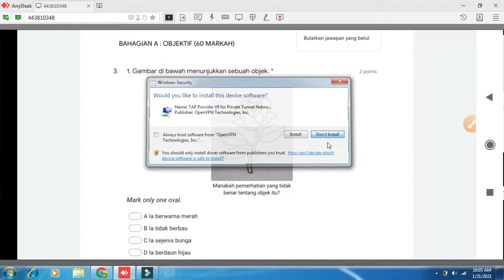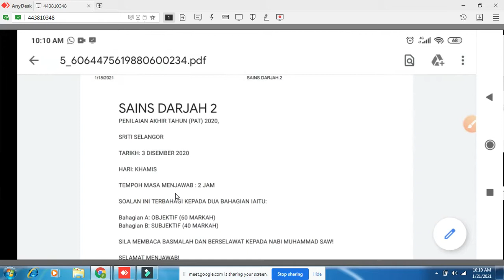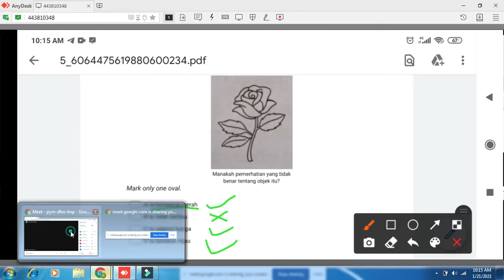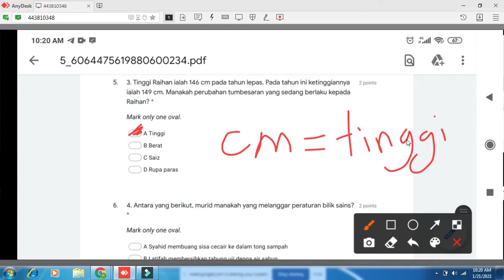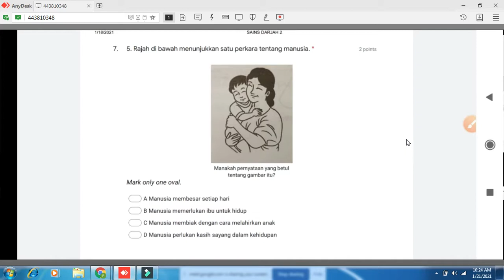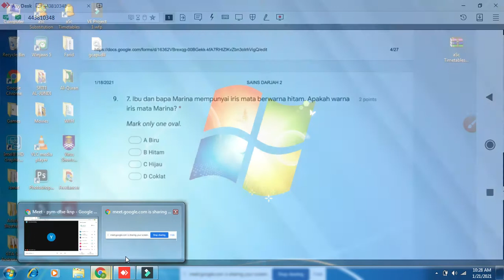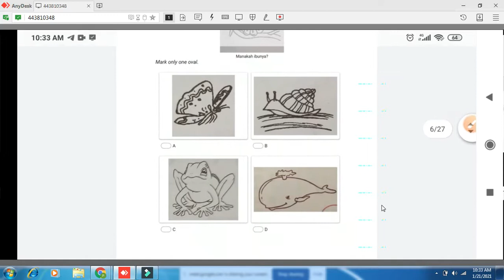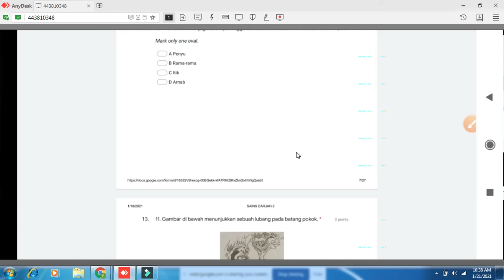Sains Tahun 3A (Ulangkaji PAT 2020)